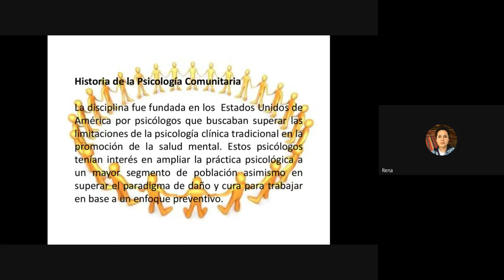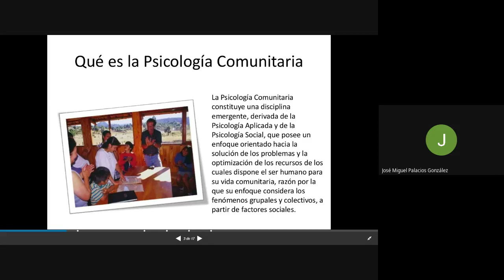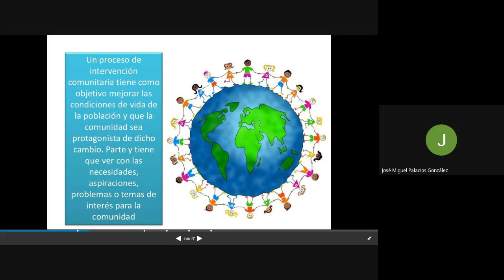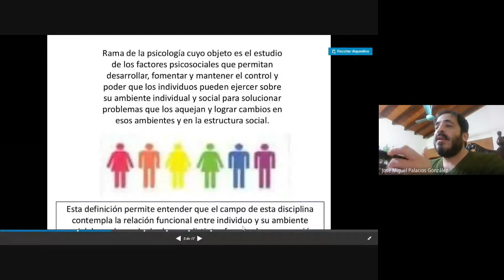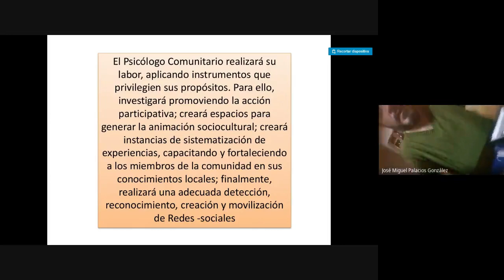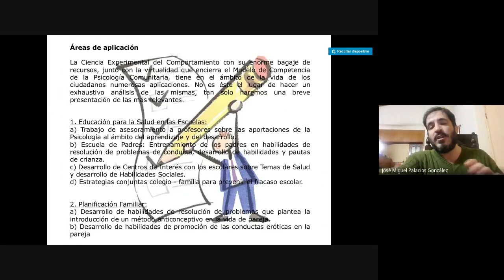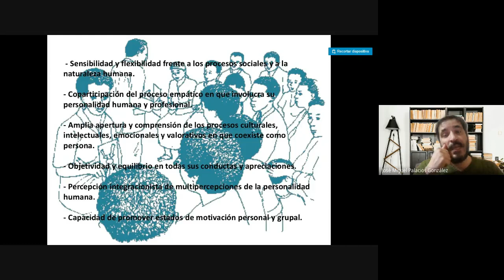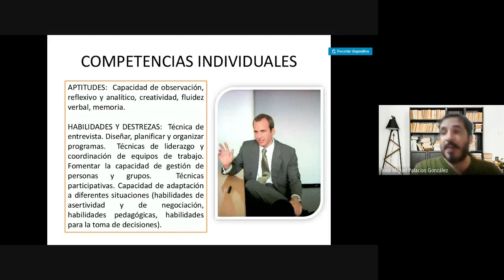Clase del 4 de agosto de 2021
- Características de la Psicología Comunitaria